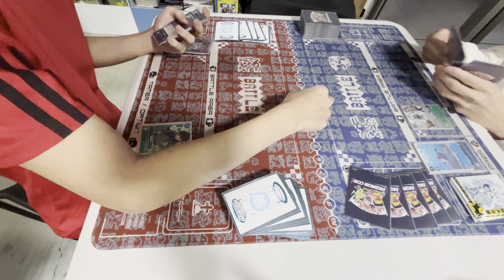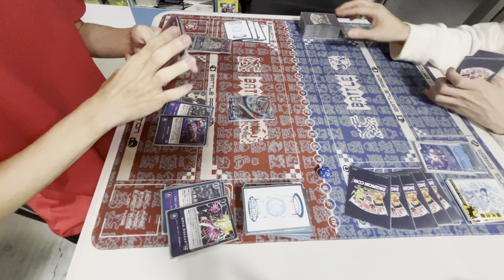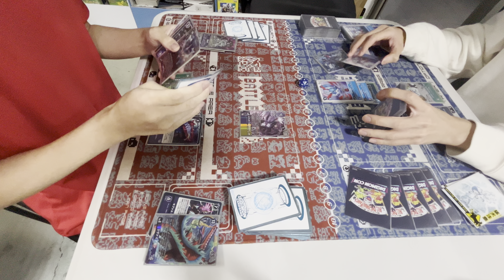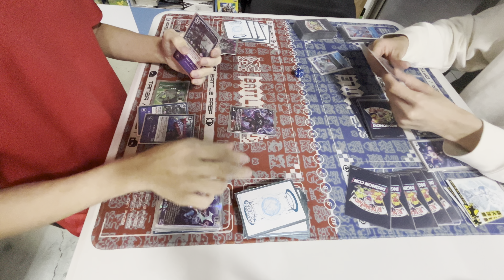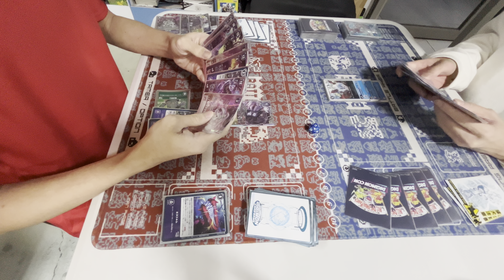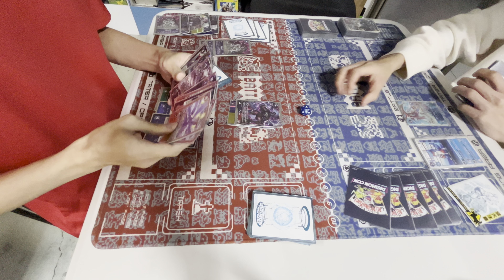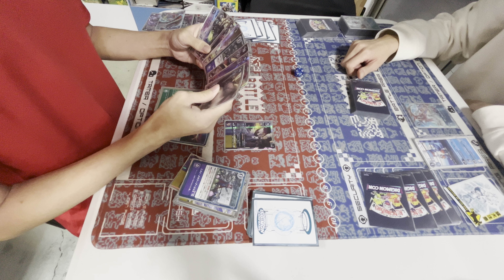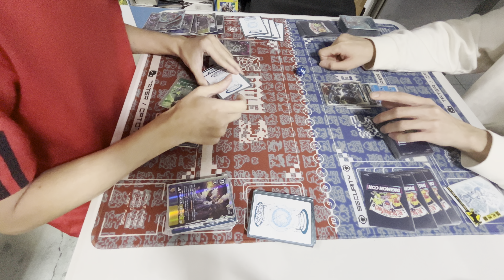Digimon card game Miragegaogamon Vs. Seven great demon lords Tamer Battle (BT18)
Seven demon lord player
Jun Loh

Miragegaogamon player
Darren